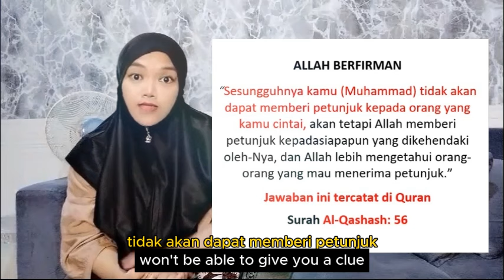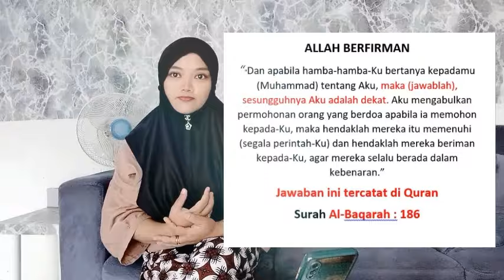JUARA ADZAN JUARA NGAJI MURTAD TINGGALKAN ISLAM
- kenali dirimu sendiri maka kamu akan kenal siapa Tuhanmu